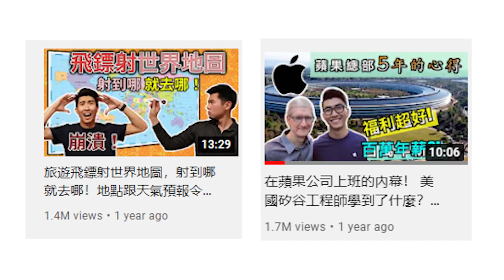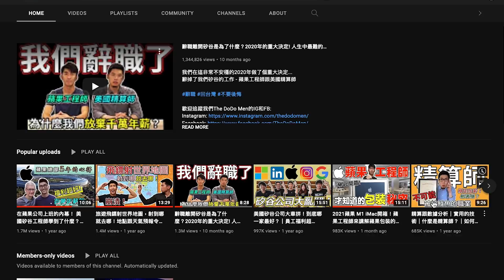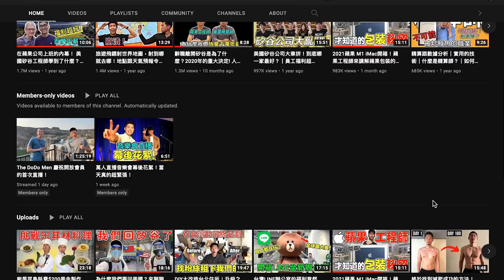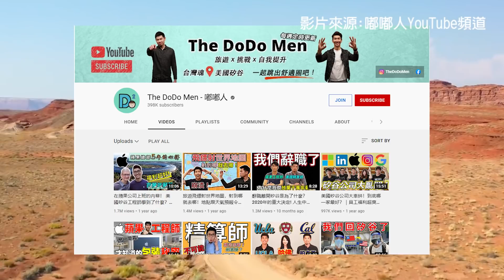世說新聞／台裔青年棄蘋果高薪做Youtuber 結果...